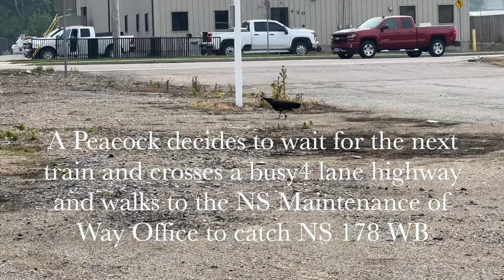NS Dayton District-A Peacock & 3 NS Trains @ MP 197 Fairborn Ohio 6-28-2023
A homeless Peacock decides to cross a busy 4 lane highway at 5 PM in Fairborn.  He was one of 6 Peacocks that were kept 6 miles from Fairborn.  Somehow he escaped and decided to hang around MP 197 near Xenia Ave.  He's been spotted in the Fairborn area for almost a month.  He's near a creek and hides in the small stand of trees near the railroad tracks.

The trains  in this video are EB's 178 and 170.  NS  171 is WB and is the last train we saw in dalylight.